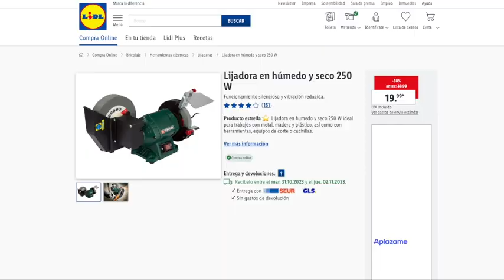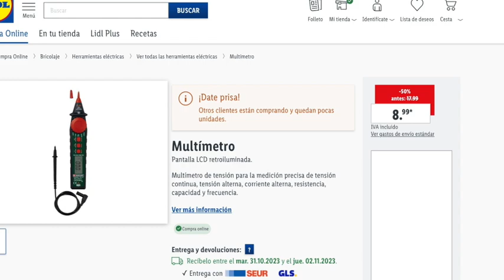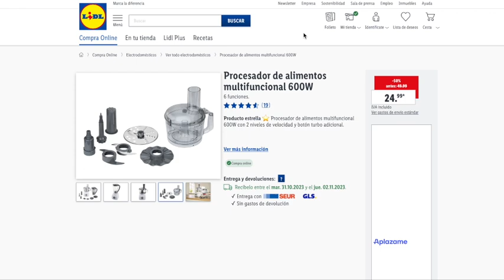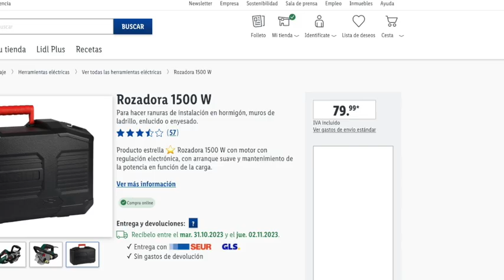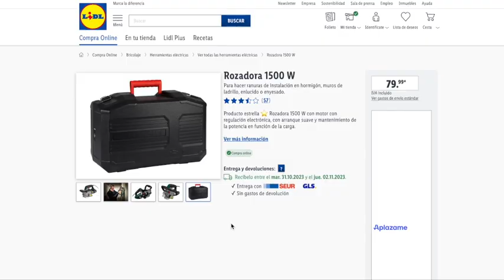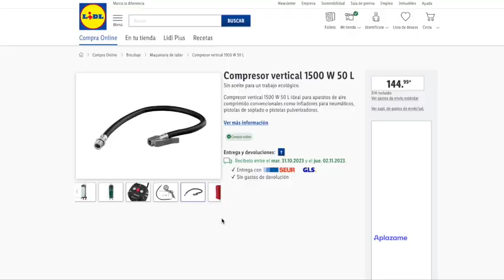🔥LIDL HERRAMIENTAS EN PROMOCIÓN, BRICOLAJE PARKSIDE Y MÁS 🔥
OTRA INFORMACIÓN

✅ CANAL @OfertasPromocionesySorteos
✅ CANAL   @msguelytv

00:00  Introducción
00:19 Lijadora en húmedo y seco
01:30 Cargador rápido
02:05 Multímetro
02:37 Procesador de alimentos
03:21 Cazuela
03:53 Sierra
04:28 Rozadora
05:06 Mezclador de cemento
05:45 Compresor vertical

📝  www. msguely.info